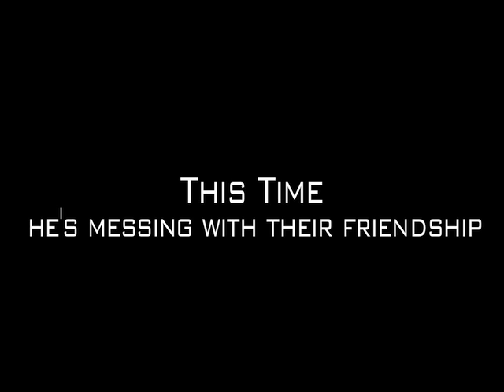Tom Cruis is a Cock-Block Teaser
Directed by Richie Keen Starring Ross Kohn Ed Stein and Evan Ferrante